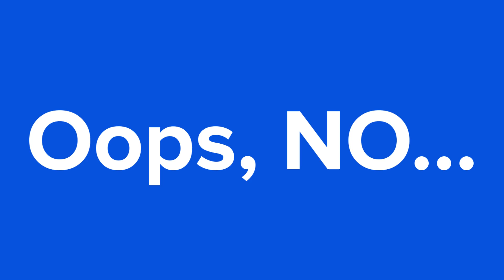It's Time To Use Tap In: Bar Scene. Are You Ready?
EDITED BY:
Emerson Maggi UX/UI design